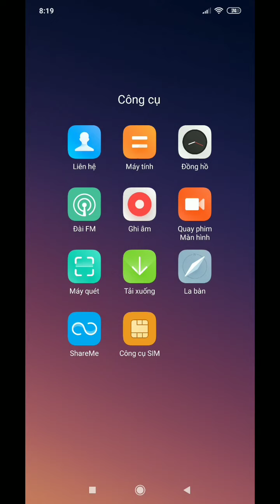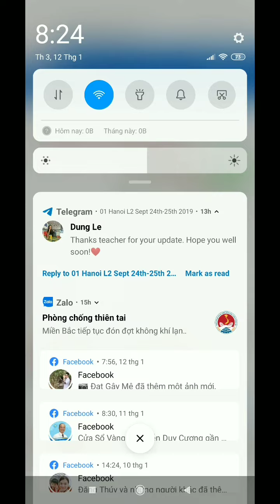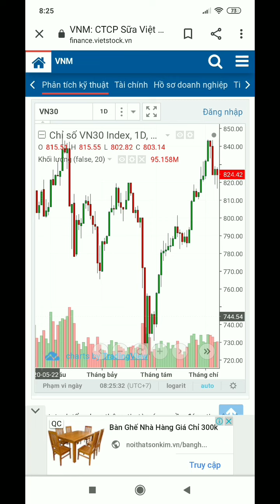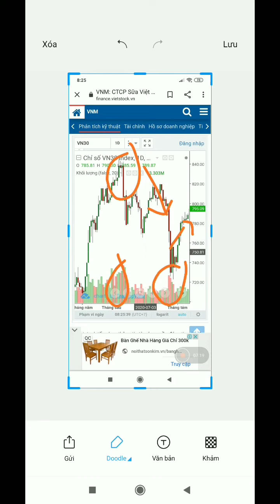bài 14 chỉ số volume dòng tiền thông minh